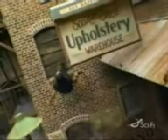Magic - Mix Magic (western)